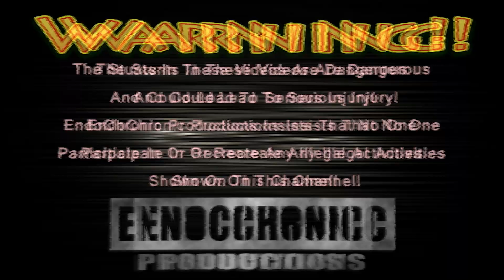Motorcycle vs Car Head On!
Biker loses control in a wheelie going the wrong way and his bike slides head on into a car.